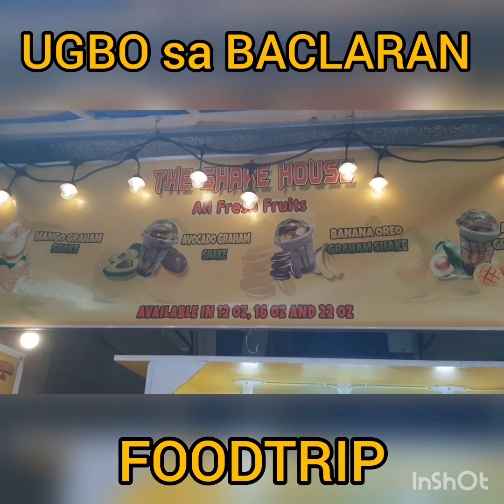UGBO BACLARAN STREET FOODS / Eron Bombales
street foods sa ugbo baclaran bicol version